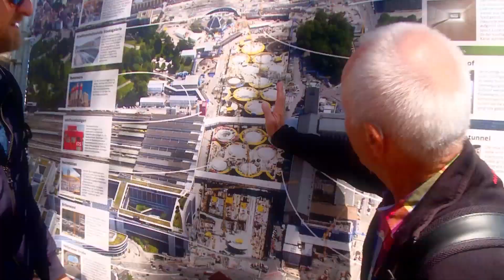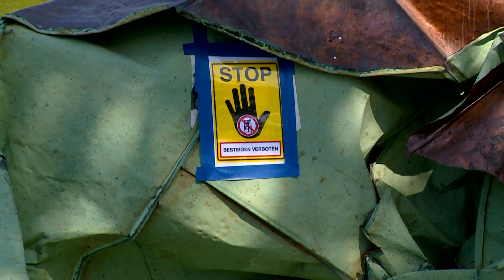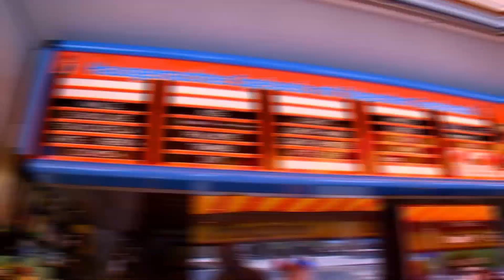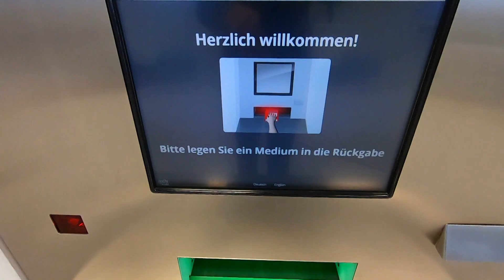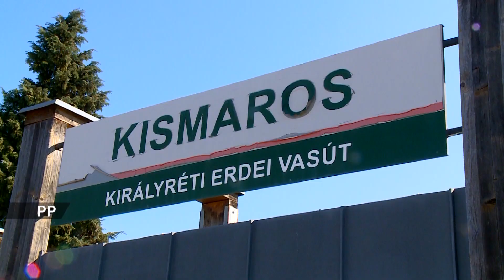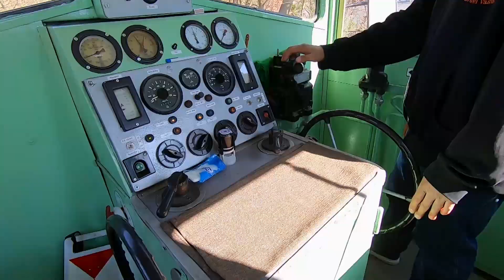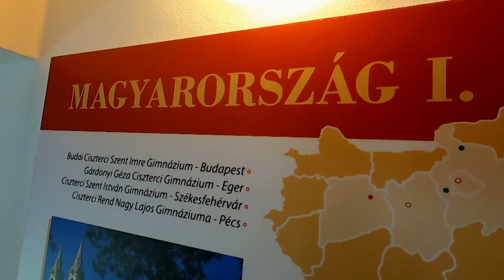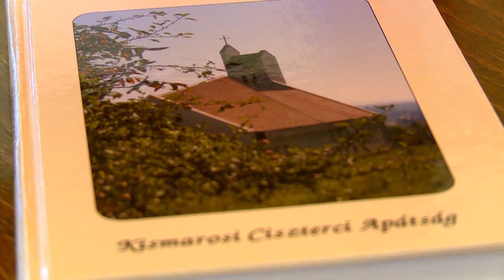Poggyász - 2022.05.07. - Stuttgart/Dunakanyar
Műsorunkban ezúttal Stuttgartot és a Dunakanyart kötjük össze. További extra tartalmak visszakereshetők közösségi felületeinken is.